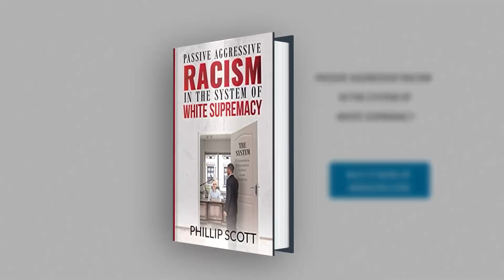Joy Reid Just Defended Jim Crow Joe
Vicki Dillard reports on Joy Reid out here caping for Jim Crow Joe.